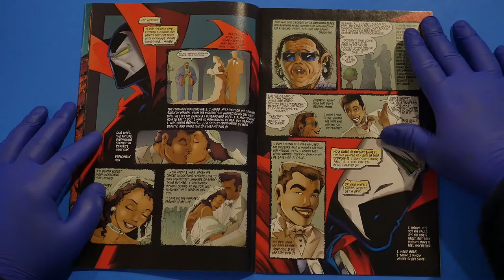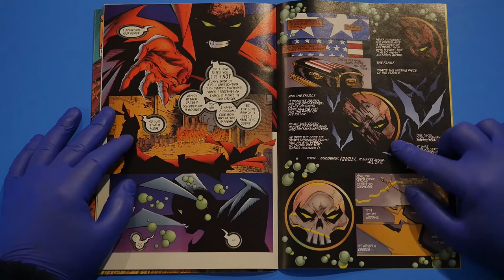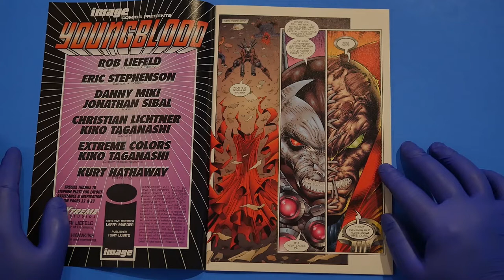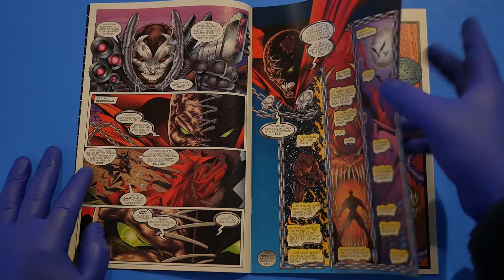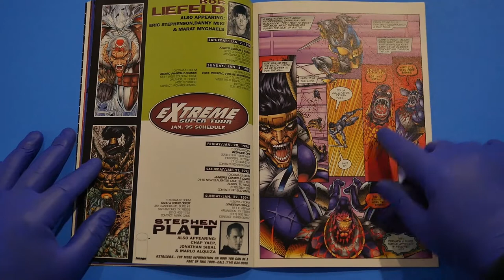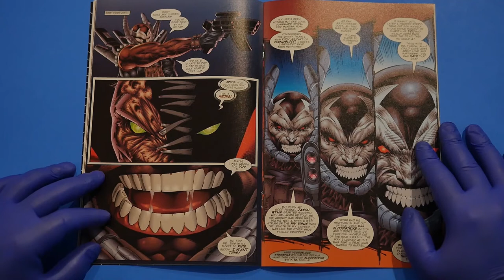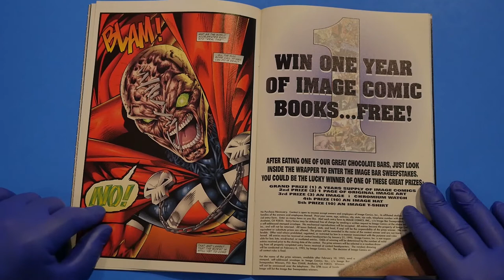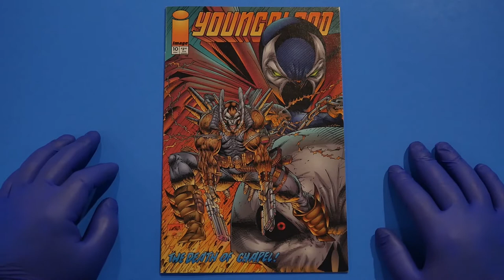YOUNGBLOOD & SPAWN: The Death of Chapel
Love Crypto Comics?!

We unravel the tangled web that is the sordid history of Todd McFarlane's Al Simmons and Rob Liefeld's Chapel in Spawn #12 & Youngblood #10!! It's the murder of Al Simmons